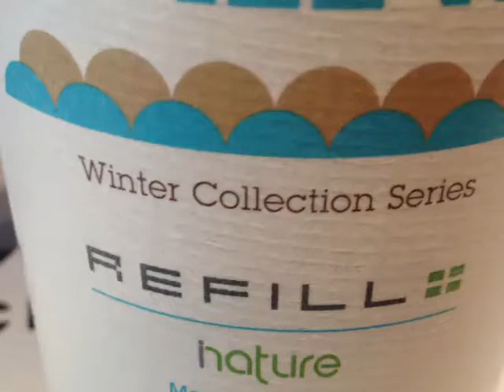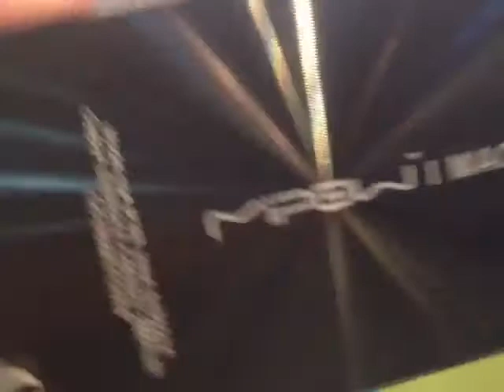Review Extra Power for Smart Phone